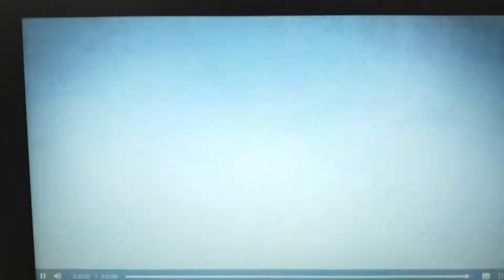Arka Sokaklar - 533. Bölüm | Akif Yüzbaşı, Mesut'un Yanında Çatışmada Hayatını Kaybetti